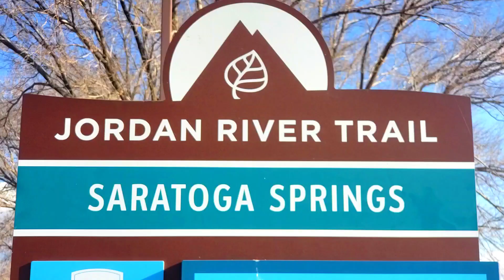Saratoga Hot Springs, Utah